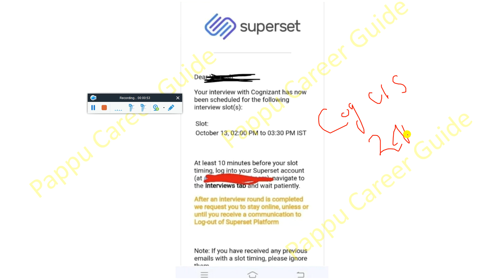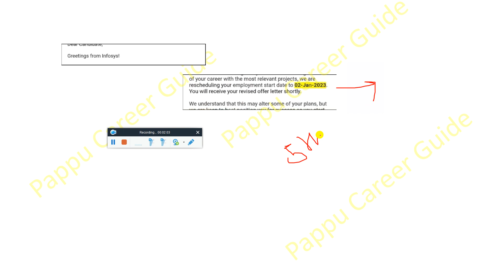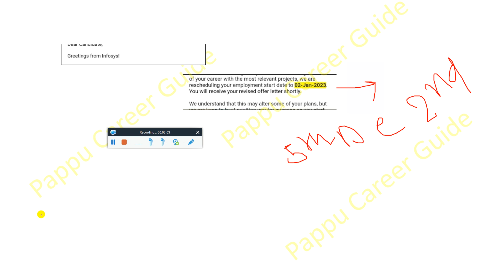Infosys Again Postponed Onboarding Dec To Jan'23 Cognizant Result Out TCS Re-Exam Wipro CTS Capg DOJ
12th Oct Top IT All Important Updates Breaking News, Infosys Again Reschedule Onboarding Dec'22 to Jan'23 Cognizant Communication Result Out TCS Re-Exam | Infosys Postponed Joining Date Again | Infosys Now Again Reschedule Onboarding from 28 Nov to 5th Dec to 2nd Jan 2023 | Cognizant Communication Exam Result Out for CIS Role | Cognizant Aptitude Exam Result Out For Graduate Engineer Trainee | TCS NQT Oct 2022 Re-Exam Mail - Must Watch

📌 All Official Telegram & What's Group for Discussion, Preparation & Queries Must Join

capgemini,
capgemini hiring,
capgemini aptitude questions,
capgemini 2022,
capgemini interview,
capgemini exam patter,
capgemini india,
capgemini new pattern,
capgemini 2022,
capgemini preparation,
capgemini internship,
capgemini update
capgemini puzzles,
capgemini process,
capgemini interview,
capgemini 2022 pattern,
capgemini questions
capgemini recruitment,
capgemini bangalore,
capgemini news,
capgemini cutoff,

✨ Hashtags ✨

👋 Hi Everyone,
I’m Pappu Kumar a Full Stack Developer and a Data Scientist.